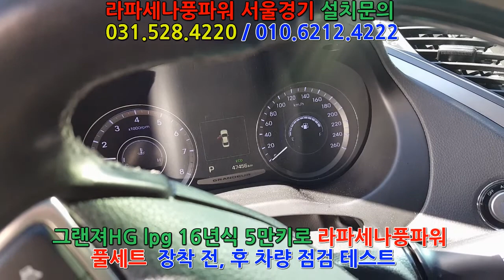그랜져HG lpg 라파세나풍파워 풀세트 설치위치 및 테스트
자동차매연검사불합격, 자동차매연독성가스냄새, 자동차출력저하, 자동차소음..이모든 고객님의 걱정을 함께 하겠습니다.